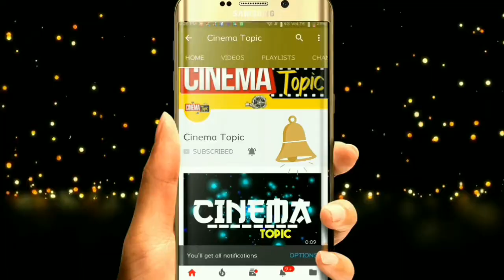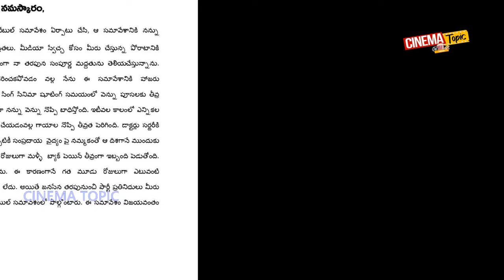పవన్ కళ్యాణ్ కిసర్జరీ చేయకపొతే ప్రాణాలకే ప్రమాదం భయటపెట్టిన డాక్టర్లు షాక్ లోమెగా ఫాన్స్